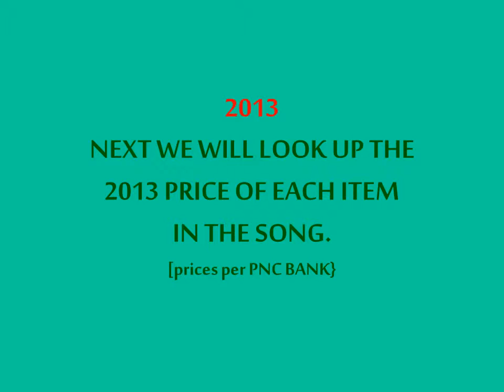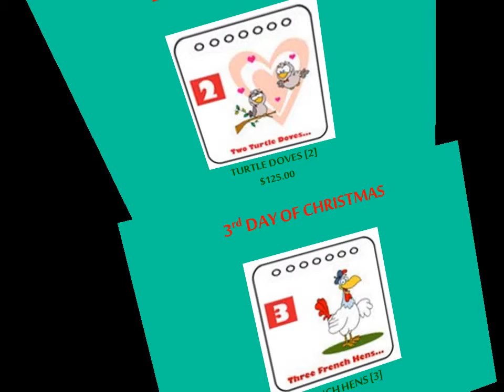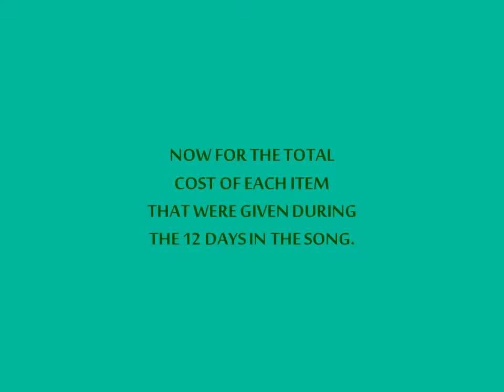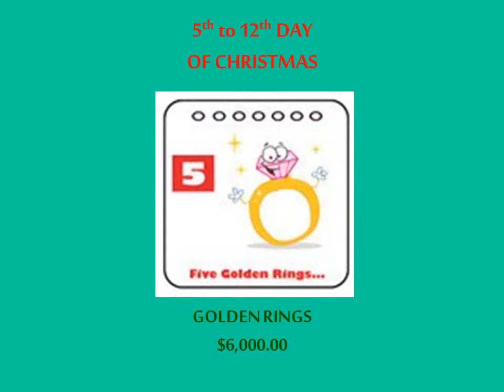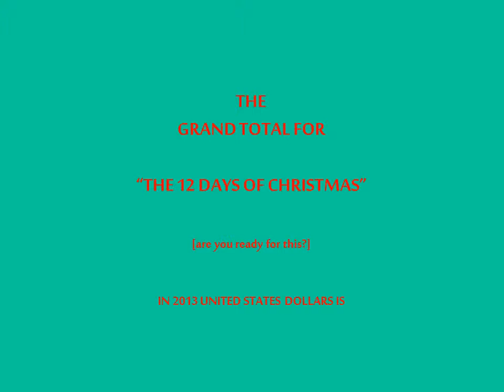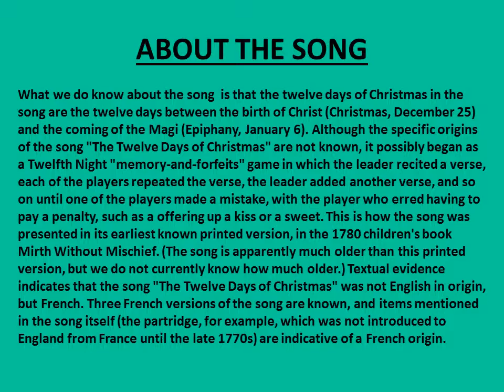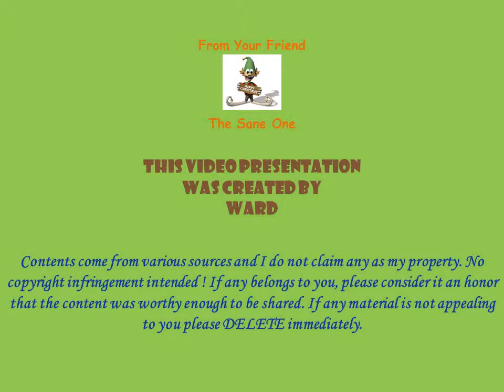2013 12 DAYS OF CHRISTMAS, HOW MUCH WOULD IT COST?